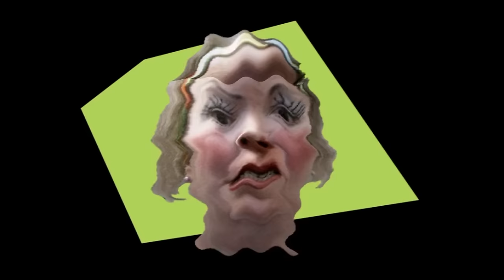Les Zinzins de l’espace 👽 LA MAISON PETE LES PLOMBS! - Episodes Inédits en HD